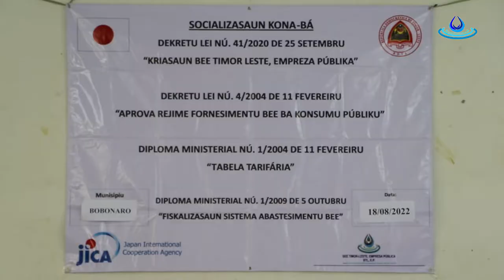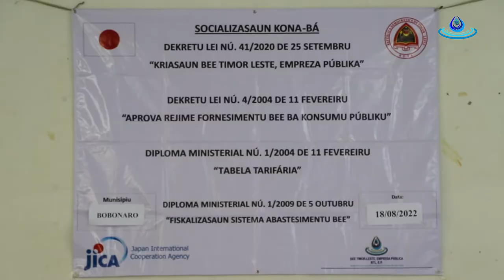Ekipa BTL, E.P Sosializa Dekreitu Lei no Regras BTL, E.P nian ba Komunidade sira iha Bobonaro.